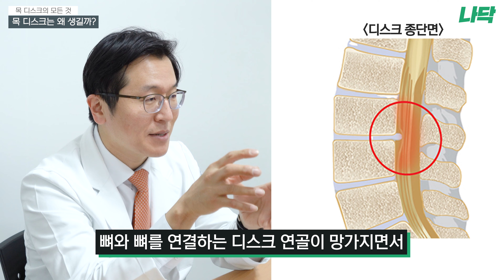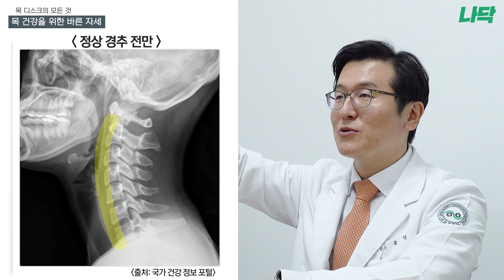혹시, 내가 목 디스크?! 이영상을 보시고 자가진단 해보세요!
어깨가 아픈데 어깨치료를 아무리 받아도 낫지를 않는 환자분들!
이 영상 보시고 목디스크인지 자가진단해보시고 빨리 내원하세요!
목디스크치료 병원 주안나누리병원 척추센터 주윤석 원장 알려드립니다!

정확한 진단과 확실한 치료는 어디서 받아야 할지 궁금하시다면!?
오늘 영상, 끝까지 함께 해주세요!

궁금한 점이 있다면 댓글로 남겨주세요 :)

우리 가족 건강을 지키는 나누리병원TV

도와줘요 나누리!

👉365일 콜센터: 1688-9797